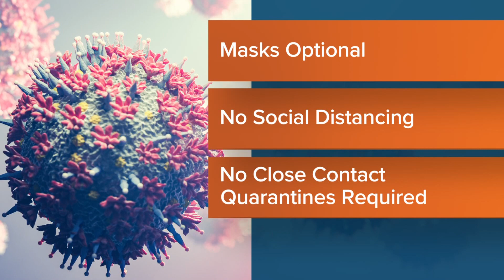Monday morning COVID-19 update – Feb. 28, 2022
Morning updates on the coronavirus pandemic for Feb. 28, 2022.